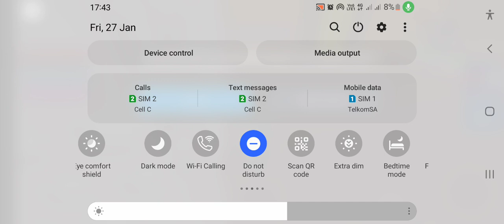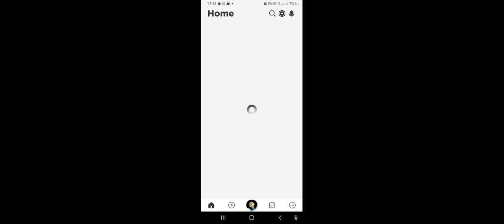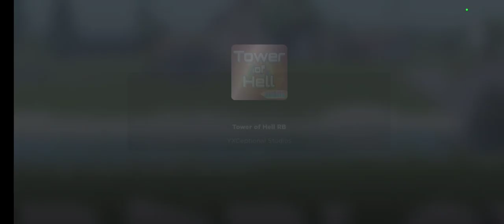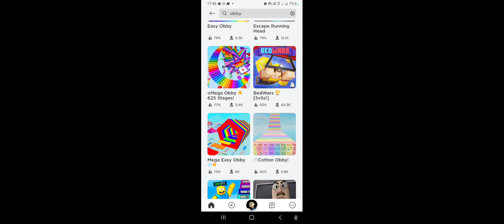PLAYING A OBBY IN ROBLOX